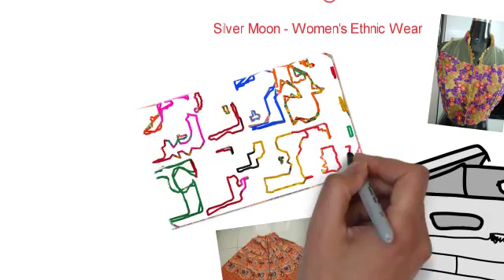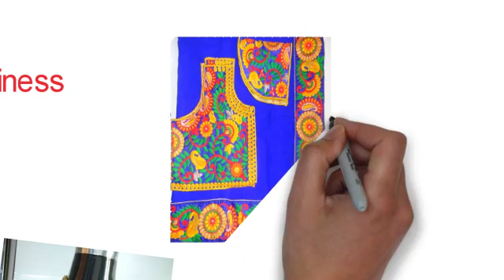Readymade Blouses, Georgette and Chiffon Sarees, Palazzos, Dupattas at Silver Moon Ethnic Wear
There's an abundant supply of shopping happiness at Silver Moon - Women's Ethnic Wear.

- Sarees, Readymade Blouses, Unstitched Blouse Pieces, Blouse Fabrics

- Cotton Palazzo Pants, Georgette Palazzo Pants, Long Skirts, Short Skirts, Wraparounds, Stoles, Scarves, Jackets, WaistCoats

- Kotis, Dupattas,  Rayon Kurtis, Bandhani Sarees and Dress Material

- Chaniya Cholis, Kediyu, Traditional Wear

- Clutches, Purses, Sling Bags, Shoulder Bags

support {at} silvermoonethnicwear {dot} com